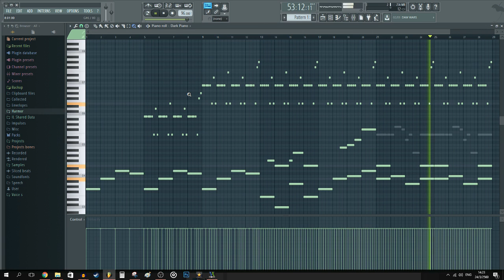LISA:Goodbye baby (Piano/Notes)